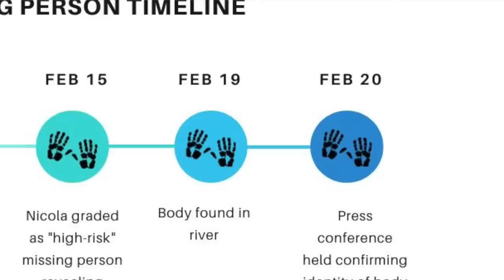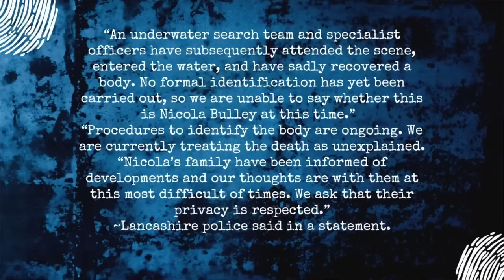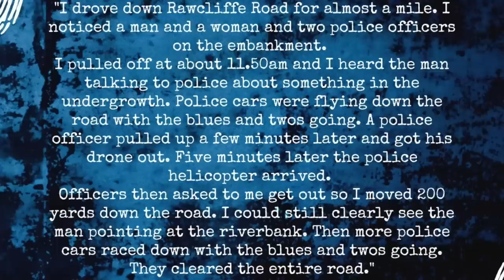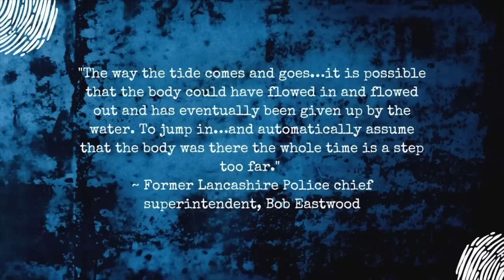Nicola Bulley Case Closed: Or is it?